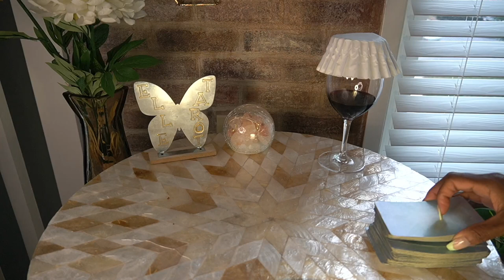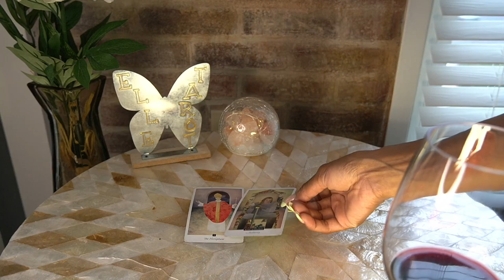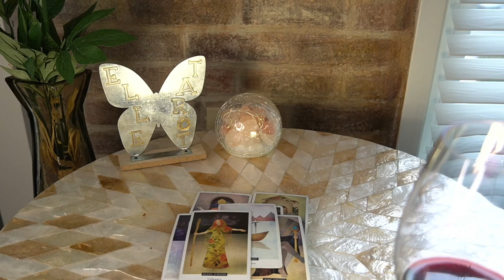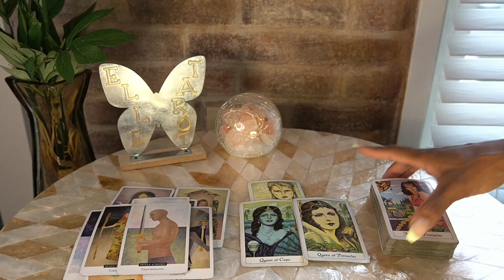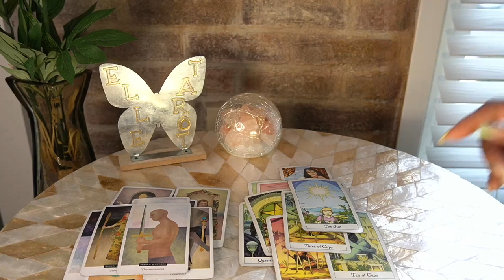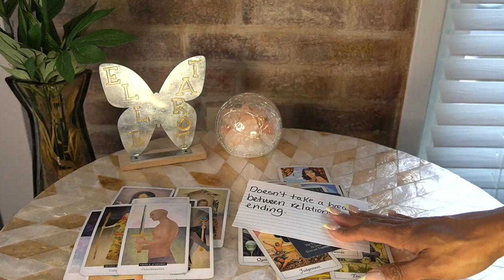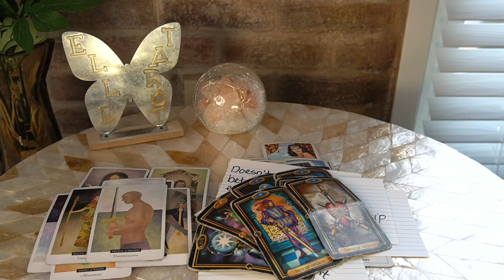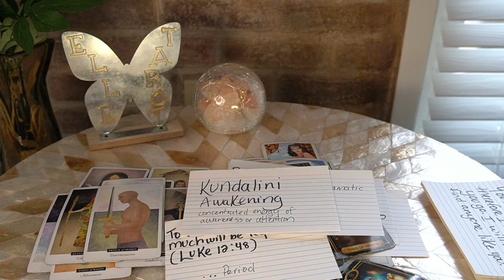AQUARIUS AUG '22 MR OR MRS CAN'T GET RIGHT WANTS TO COME BACK